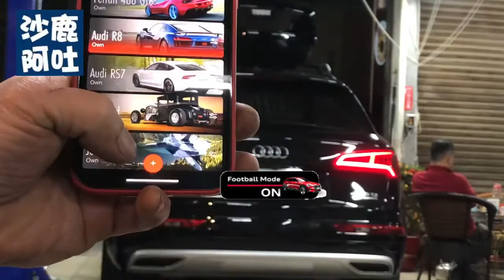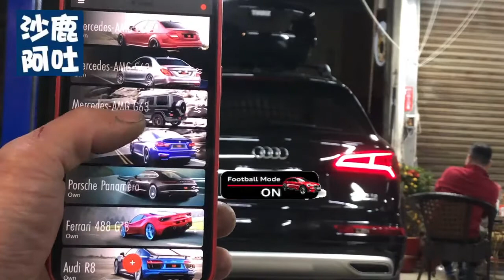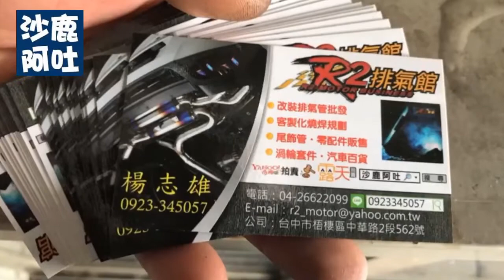AUDI 奧迪 Q5 改裝俄羅斯索爾聲浪模擬器 THOR 手機APP控制聲浪種類大小音量、回油放炮、怠速音量、引擎運作聲音檔